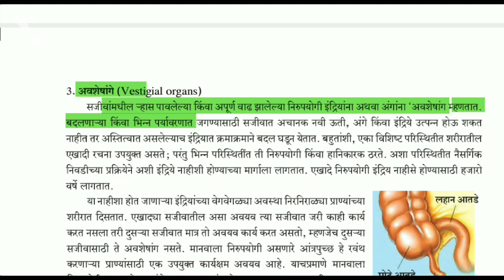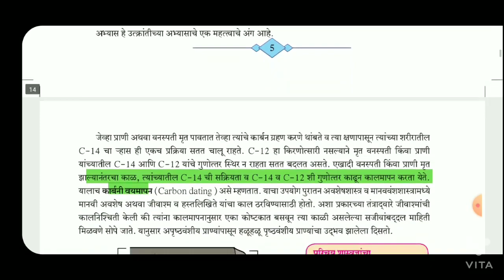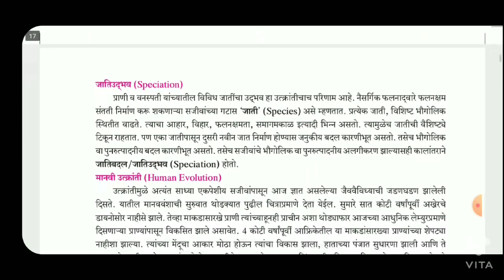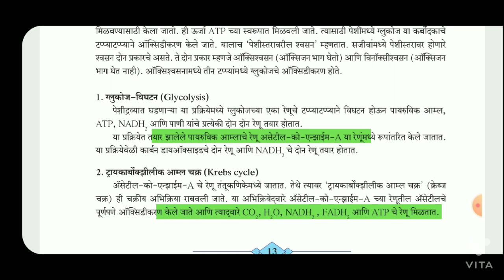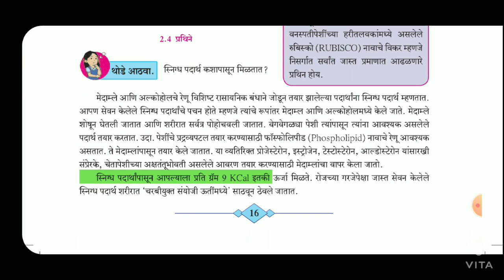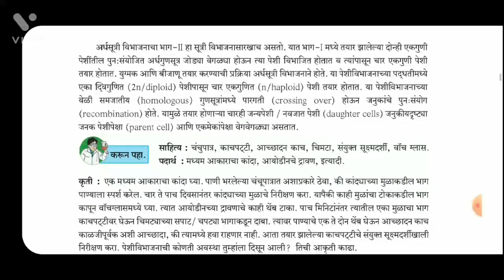इयत्ता दहावी विज्ञान भाग 2/ महत्वपूर्ण प्रश्न / प्रकरण 1& 2/SSC BOARD EXAM 2022/MATHEMATICS EASY WAY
इयत्ता दहावी विज्ञान आणि तंत्रज्ञान भाग 2 प्रकरण 1& 2 महत्वपूर्ण प्रश्न

Pawan singh